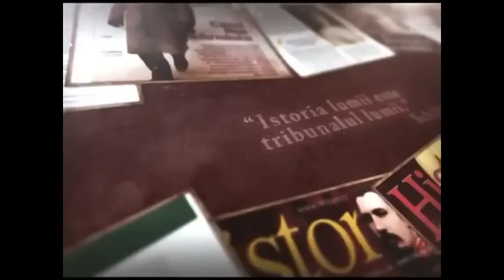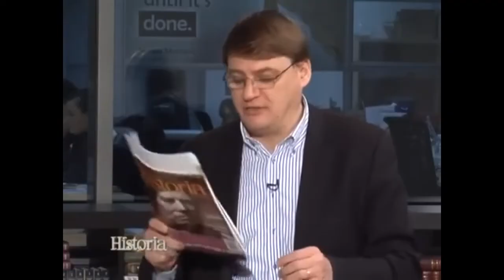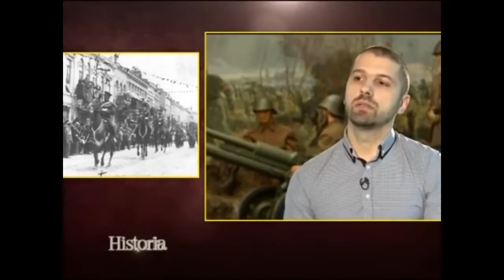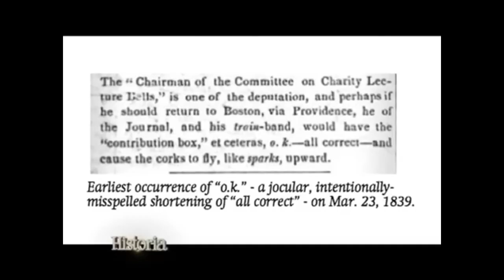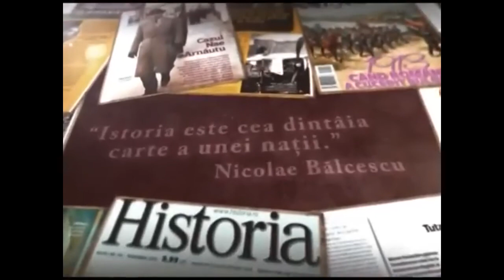Misterul morții generalului, care ar fi devenit premier, aliatul Regelui și inamicul sovietizării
Generalul Gheorghe Avramescu (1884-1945) este un personaj legendar al Armatei Române. Născut într-o familie de ţărani şi ajuns general prin merite personale, Avramescu a fost un „războinic de fier“ al secolului al-XX-lea, decorat cu cele mai înalte distincţii militare în cele două războaie mondiale. Sfârşitul său este un mister neelucidat până astăzi, un secret bine păstrat în arhivele NKVD-ului, fostul serviciu secret al URSS.

Misterul morţii unui general român: trădare sau asasinat la comanda KGB? Invitatul emisiunii, nepotul generalului Avramescu, Paltin Sturdza.